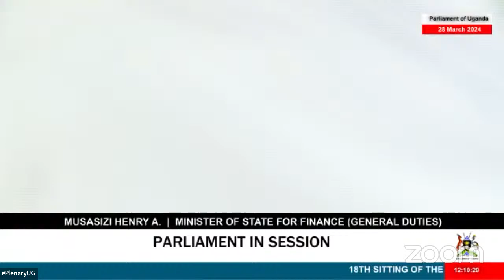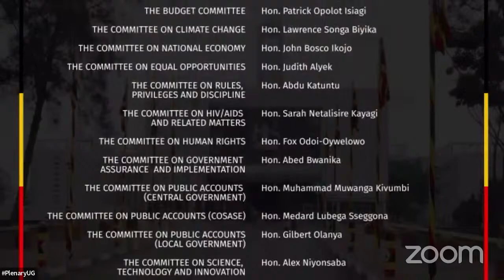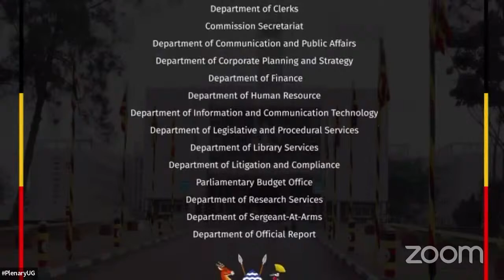18th Sitting of the 3rd Meeting of the 3rd Session of the 11th Parliament of Uganda